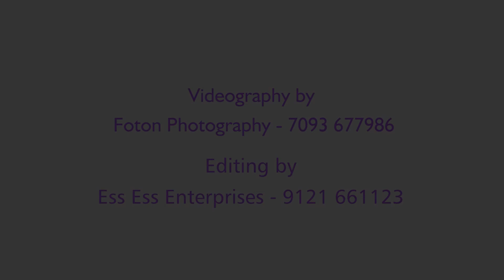You are Wonderful – Happy New Year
See the beauty inside you. Let this year be the year of self-discovery. Finding that genius inside and living up to full potential.